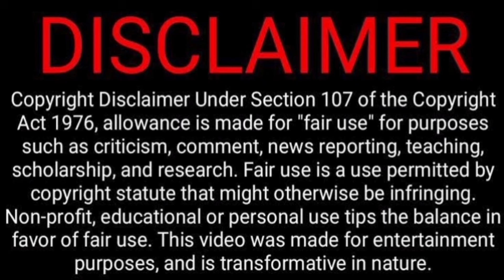கொத்தனார் கொடுமைகள் Troll Video Reaction😝😁🤪😅 | Today Trending | Tamil Couple Reaction